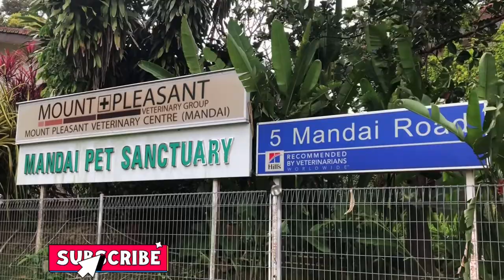WALK-IN / BUYING SHAMPOO IN VET. SHOP || Lakwatcha TV.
| Lakwatcha TV. WALK-IN /BUYING SHAMPOO AND CREAM IN VET. SHOP.
I’m walking from the long way to buy stuff for my employer dog.
How ever the shop is no stock of thing that I need to buy.
Location: Mandai Road

I'm glad to know thoughts, suggestions, opinions just comments down below..thank u..